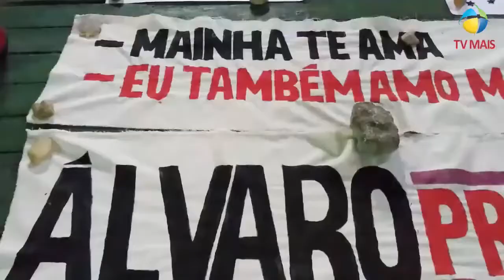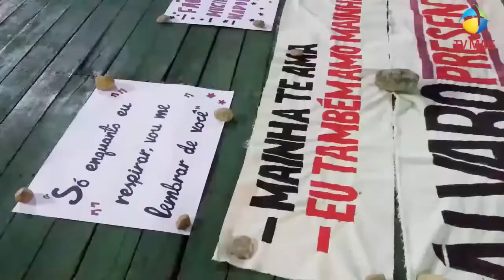📻SAIU NA MAIS📻 Em ato de protesto, família alega negligencia na morte de adolescente no HRI